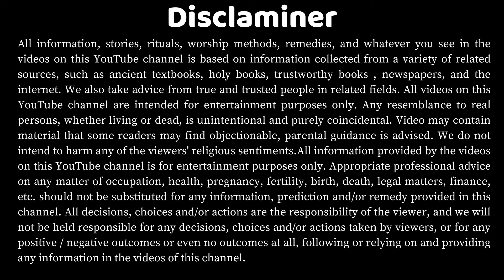क्यों उर्वशी ने अर्जुन को नपुंसक होना का श्राप दिया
क्यों उर्वशी ने अर्जुन को नपुंसक होना का श्राप दिया  || Aryavart Ki Kahaniya ||